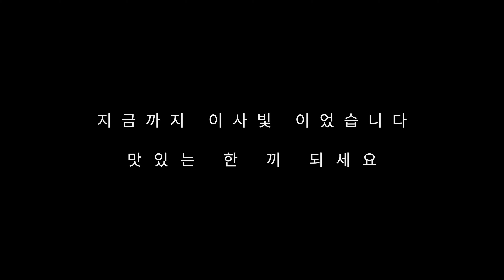우주선 소떡소떡ㅣ 떡과 소시지를 동시에 즐길 수 있어요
방학일 아이들이 좋아하는 소떡소떡을 만들어 봤어요
뽀로로 모양이 찍힌 소시지를 넣었더니 엄청 귀여워하고 재미있어 하네요

[ 재료 ]
- 떡볶이 떡
- 소시지

[ 양념 재료 ]
- 고추장 1
- 간장 1
- 황설탕 1
- 케첩 2
- 마늘 0.5
- 올리고당 2
- 오일 1

[ 조리방 법 ]
1. 떡은 말랑한 것을 준비해 가운데 자르고 소시지를 끼워준다.
2. 팬에 오일 약간 넣고 구워준다
3. 팬에 양념을 끓여준 뒤  떡에 소스를 발라준다.